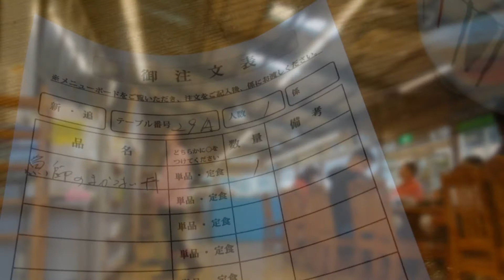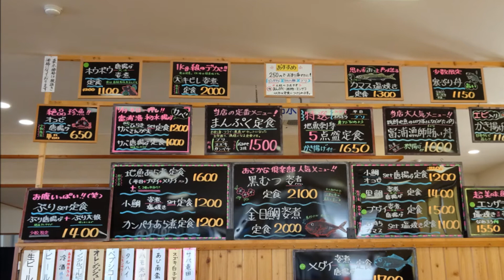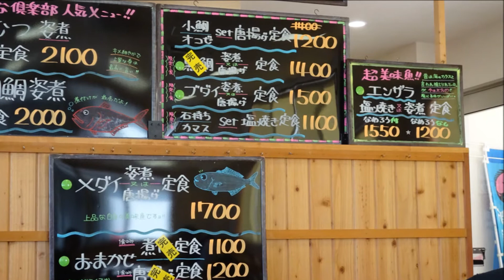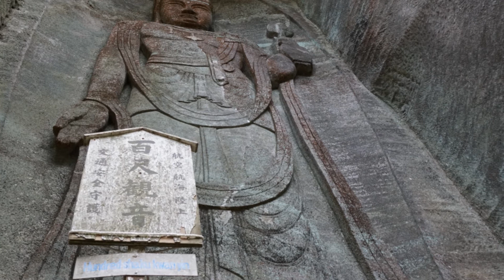せいじサイクル紀行Vol.218（冬の星座《Winter Constellation》）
館山まで冬の星座を見に行ってきました。